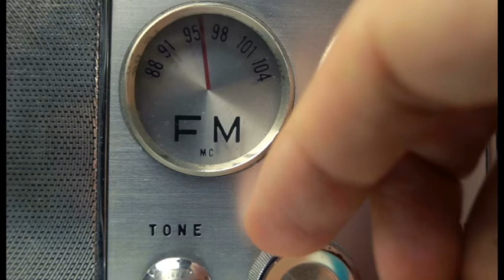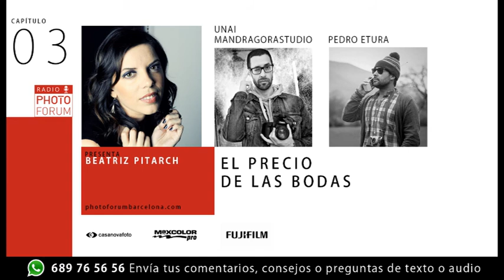RADIO PHOTO FORUM CAPÍTULO 03 -EL PRECIO DE LAS BODAS-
En este capítulo tratamos un tema muy interesante, "El precio de los reportajes de bodas"

Que hacer y que no hacer en una guerra de precios, consejos de como posicionarte en el mercado como fotógrafo de bodas... presentado por la fotógrafa Beatriz Pitarch que entrevista a los reconocidos y premiados fotógrafos de bodas Pedro Etura y Unai de Mandrágorastudio fotógrafos del año Unionwep

Puedes enviar comentarios, sugerencias, saludos por audios de Wassap al 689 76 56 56 o escribe tus comentarios ene este vídeo o sugerencias para próximos capítulos.

Radio Photo Forum es un podcast y un vídeo y un audio… es lo que quieras y cuando quieras. Un espacio en el que hablaremos siempre de fotografía social, de marketing, de precios, de psicología, de mercados, de cámaras y de todo relacionado con la fotografía, sobre todo fotografía de bodas y familias. Entrevistas, debates, coloquios, encuestas, premios. Nos puedes oir en Youtube y en Ivoox...